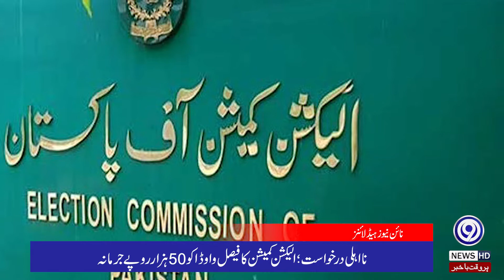Pakistan Headline | 09 February 2021 | Top Story | News Update | Breaking News | 9 News HD